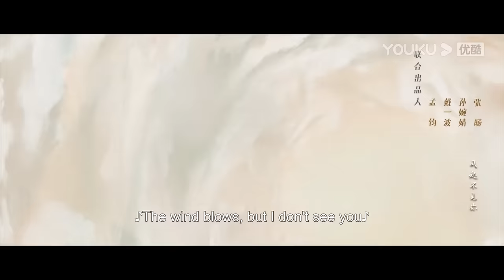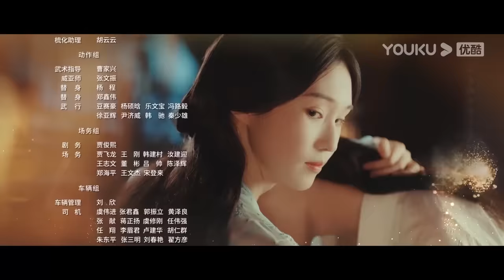[Part For Ever] EP13 | Princess forced to marry the new city lord who overthrew her father | YOUKU